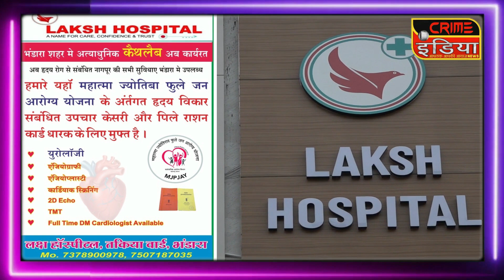दीपावली पर ST बस के किराए में होगी बढ़ोतरी !!